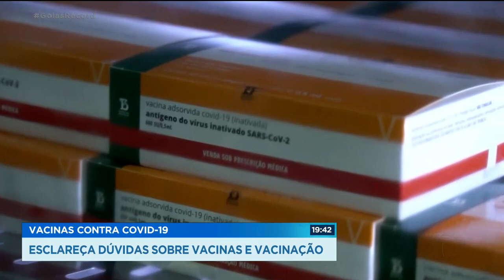VACINAS CONTRA COVID-19: ESCLAREÇA DÚVIDAS SOBRE VACINAS E VACINAÇÃO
O USO EMERGENCIAL DE DUAS VACINAS FOI LIBERADO NO BRASIL. A CORONAVAC, DESENVOLVIDA PELO LABORATÓRIO SINOVAC EM PARCERIA COM O INSTITUTO BUTANTAN E A VACINA DE OXFORD, DESENVOLVIDA PELA ASTRAZENECA E PELA UNIVERSIDADE DE OXFORD, EM PARCERIA COM A FUNDAÇÃO OSWALDO CRUZ. NESSE MOMENTO, A VACINA QUE ESTÁ SENDO UTILIZADA É A CORONAVAC. MAS, SERÁ QUE EXISTE VACINA MELHOR QUE A OUTRA? ATÉ QUANDO A GENTE VAI CONTINUAR USANDO MÁSCARA? ESSAS E OUTRAS PERGUNTAS NÓS VAMOS ESCLARECER AGORA.